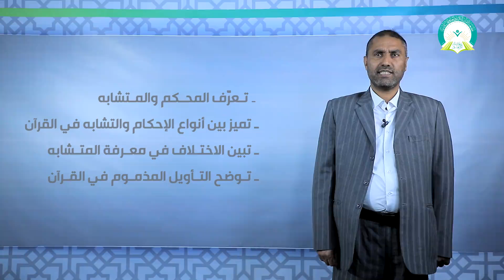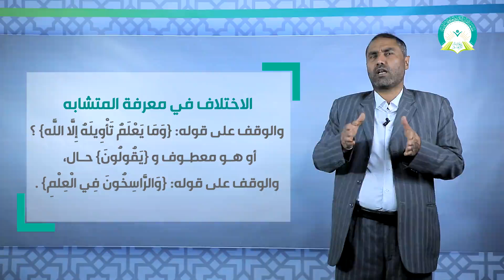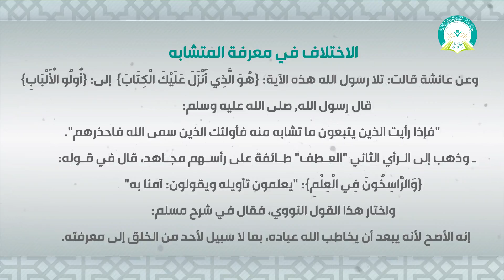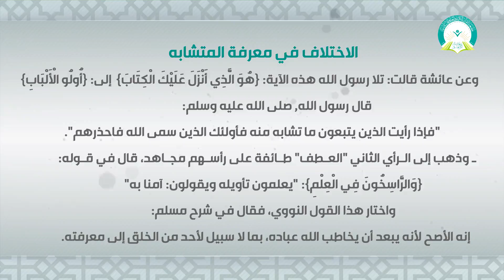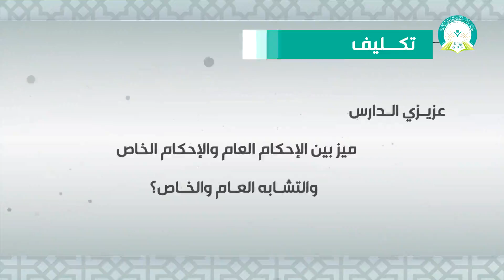المحاضرة (1 ) المحكم والمتشابه - تقديم الدكتور - عبدالحق القريضي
عزيزي الطالب: بعد دراسة هذه الوحدة ينبغي أن تكون قادراً على أن:
1- تعرّف المحكم والمتشابه.
2- تميز بين أنواع الإحكام والتشابه في القرآن.
3- تبين الاختلاف في معرفة المتشابه.
4- توضح التأويل المذموم في القرآن.
رابط الدخول على نظام التعليم عن بعد
التعليم عن بعد
 التعلم الإلكتروني
 التعلم الذاتي